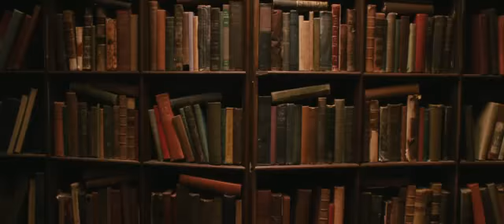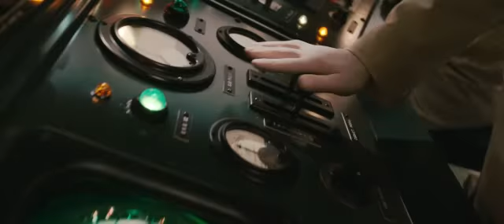Captain America : The First Avenger (2011) HD Trailer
After being deemed unfit for military service, Steve Rogers volunteers for a top secret research project that turns him into Captain America, a superhero dedicated to defending America's ideals.